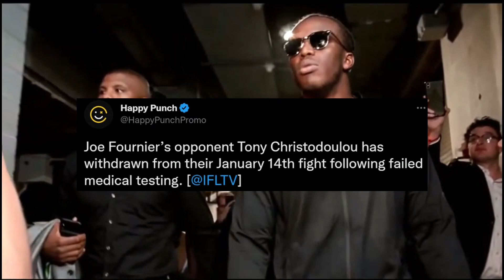Ksi Undercard CANCELLED! Joe Fournier Opponent PULLS OUT!